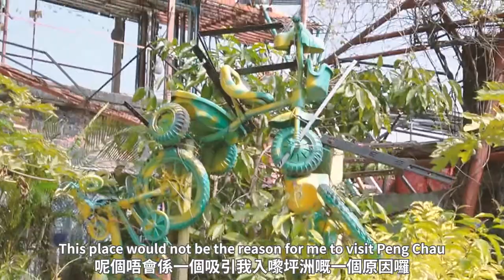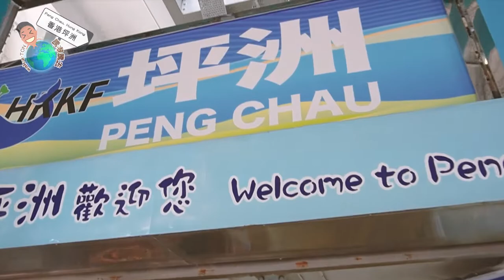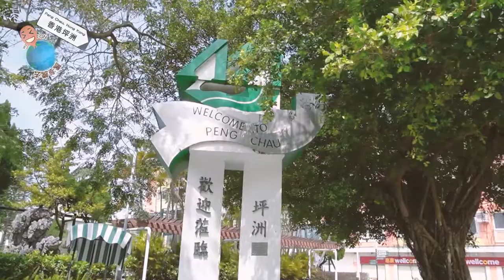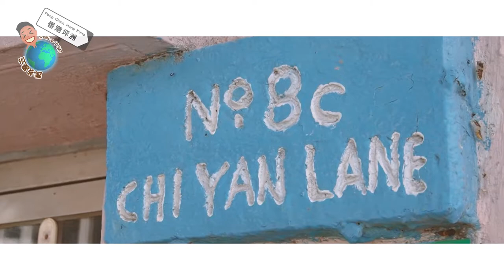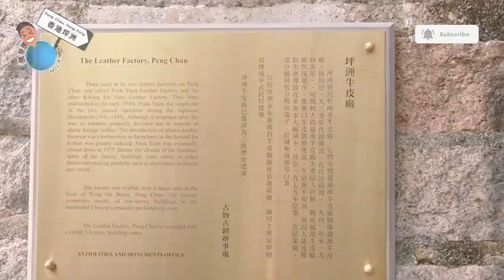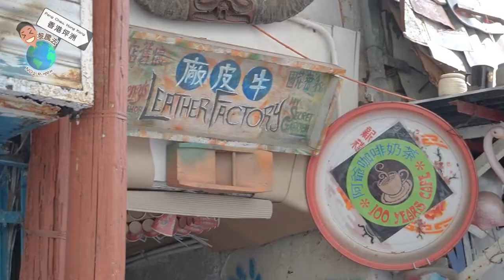🏖 Travel Vlog | 坪洲竟然有戲院？慢遊小島之旅 Discover a small island in Hong Kong | 騰嚟騰去 walk-a-TON [EP 01]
真係估唔到坪洲島仔細細，住咗成幾千人。活喺煩嚣都市嘅大家，得閒嚟呢個靜中帶旺中帶靜嘅小島都係一個唔錯嘅選擇。

You know what? This tiny island are housing a few thousands of people!!! If you live in a fast paced city, you may want to visit this quiet yet thriving island like me.

🎵Music🎶
Modern Attempt by TrackTribe
By the Fireplace by TrackTribe
📸 Sony ZV-E10 (partially with Snoppa Kylin M) | iPhone 11 Pro Max
🙇🏻‍♂️Special Thanks🙏🏼
@b4z - my one-day partner (a.k.a. condom😂)